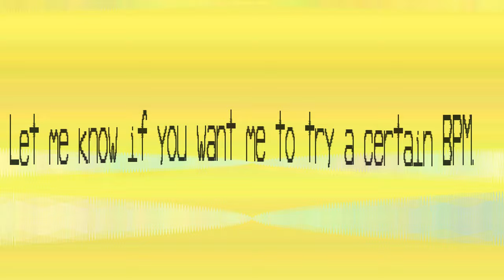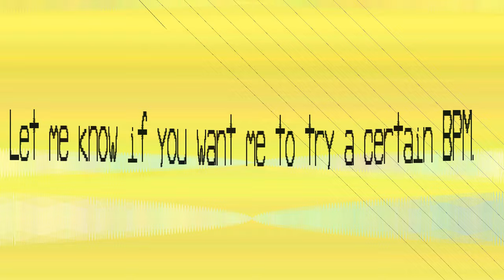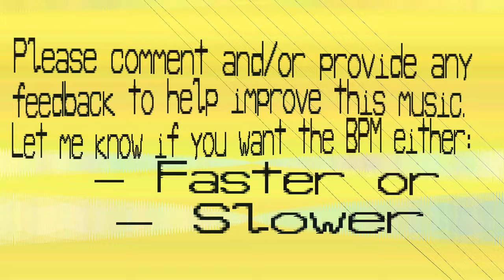Electronic Carnival - 1171 BPM Music - Oekn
Sounds like I'm in a carnivale, and so is the theme of this tune.